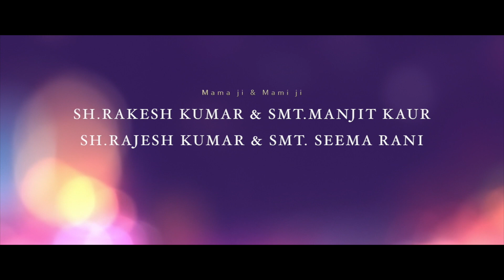Abhinav weds Jyoti || Part-1 || Numbering